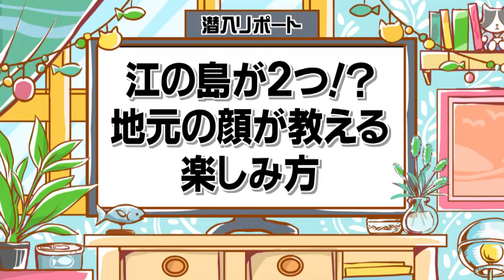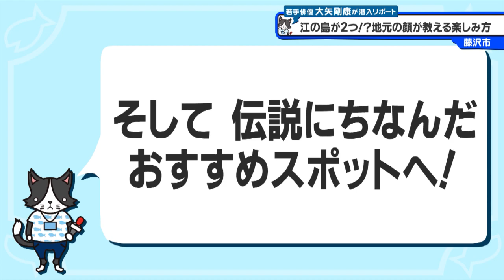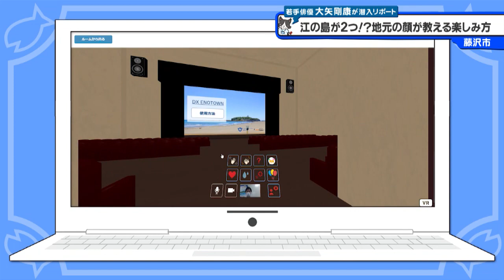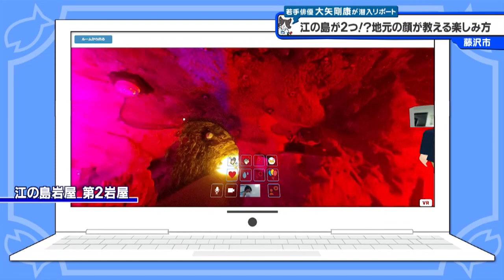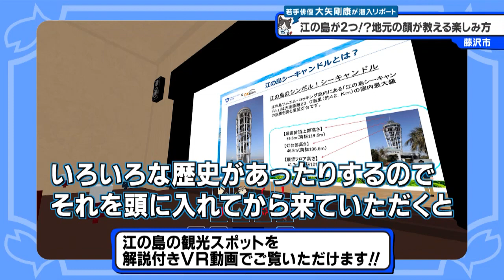猫のひたいほどワイド #903 リポート大賞・大矢剛康「江の島が2つ!?地元の顔が教える楽しみ方」（藤沢市）